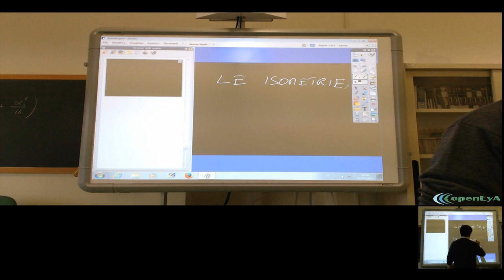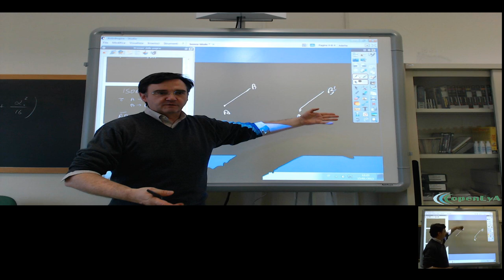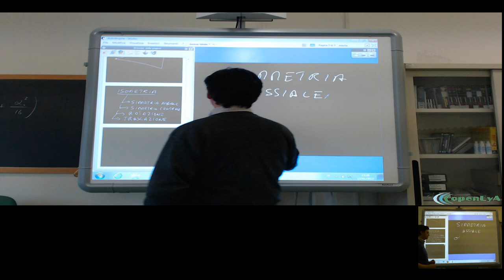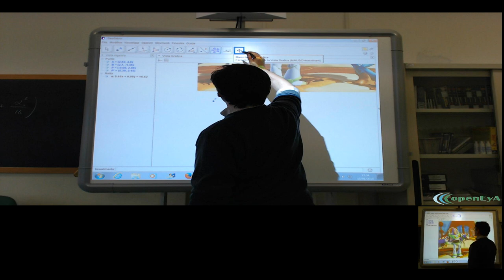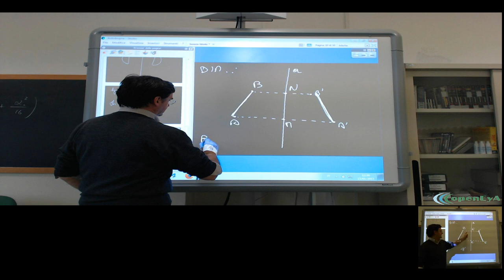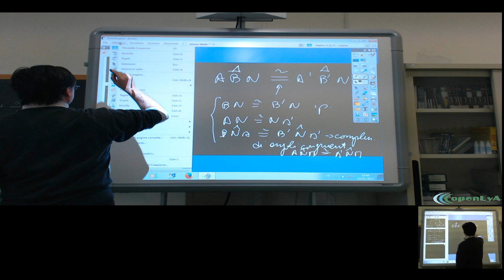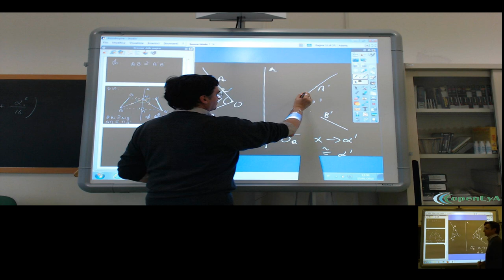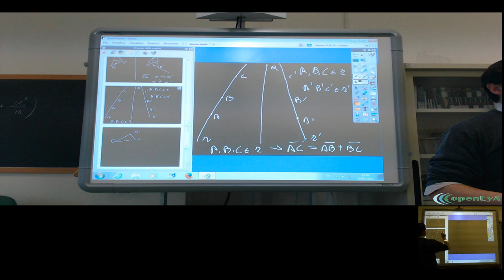Lez.076 La geometria euclidea. Introduzione alla trasformazoni. Le isometrie. La siimmetria assiale.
Introduzione alle trasformazioni geometriche, esempi. Le isometrie:
definizione. La simmetria assiale: definizione e teroremi: la simmetria

assiale è un'isometria, conserva gli angoli e l'allineamento.